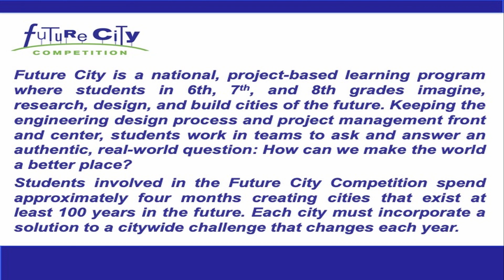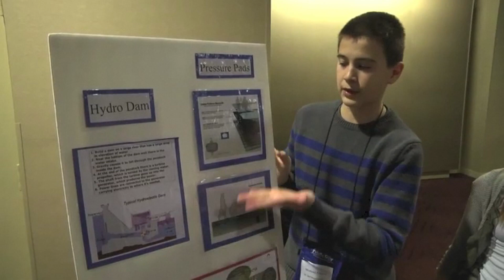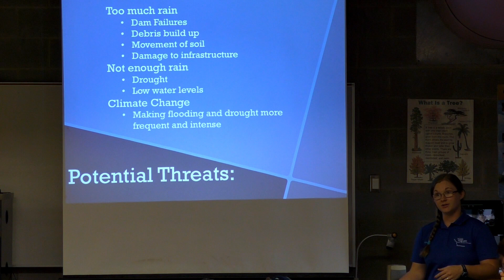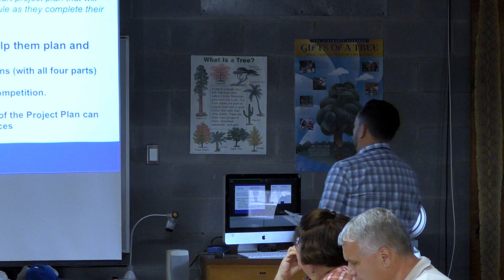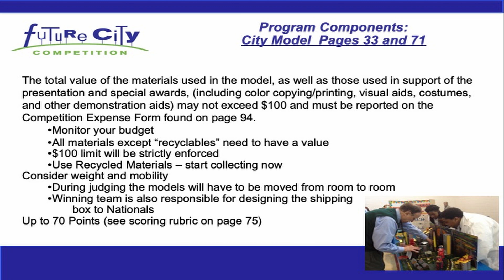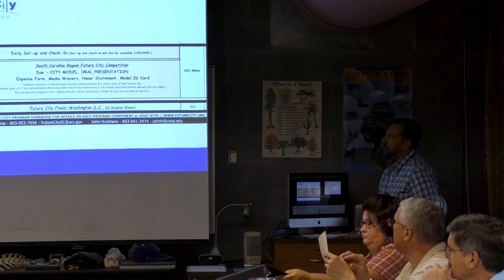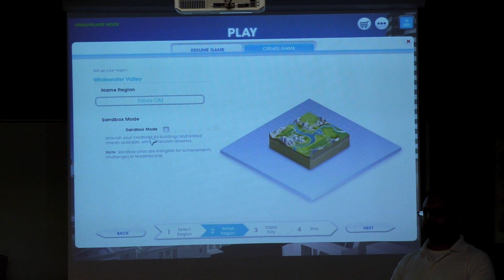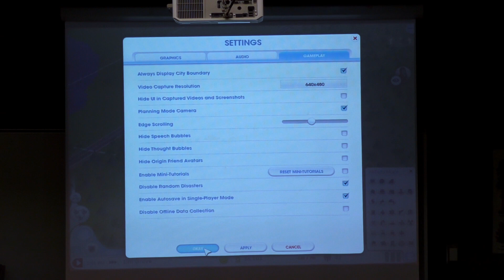Future City Overview Workshop 2019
Overview of Future City program/competition with theme expert presentation and sim city overview.